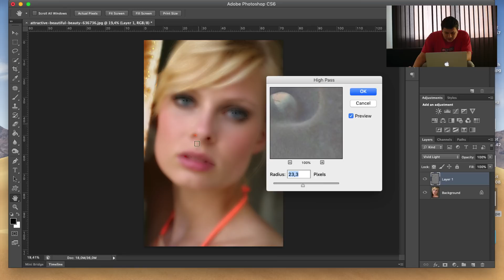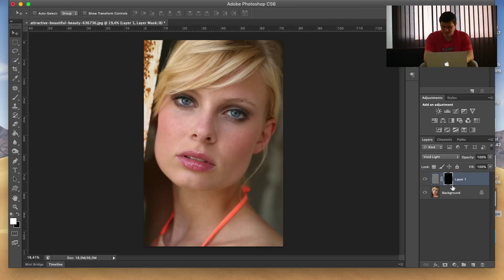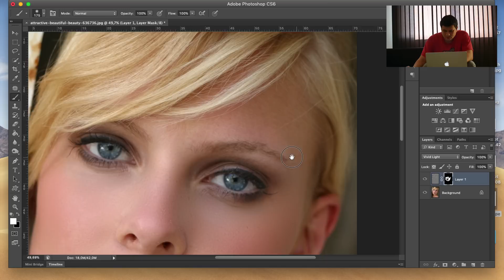Photoshop Skin Retouching Tutorial - Fast Skin Smoothing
A quick Photoshop Tutorial on how to retouch skin and make it smoother. You need to duplicate the layer and add some filters, but first invert the photo and make the layer blending mode to Vivid Light then add your first filter in other and then High Pass increase the Radius, now add you second filter Gaussian Blur again increase the Radius. Now add a layer mask and invert it, then select the brush tool set to White and paint over the skin, be careful not to pain over the eyes, hair, lips and nose.

My Gear
Camera: Lumix G7 4K Wi-Fi
Computer: iMac 27inch Retina
Mouse: Logitech MX Master
Keyboard: Apple Magic Keyboard